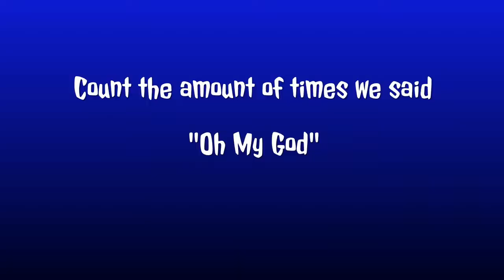First N30N Clan Fortnight Win